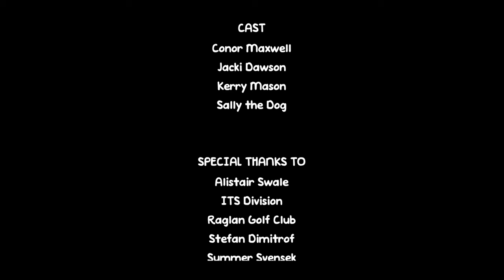Hapless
Ashton Ledger, Christopher Smith, Alex Evans, and Mc Genesis De Vera in association with the University of Waikato Screen and Media Department present a SMST212-14B (HAM) Video Production 2 Production "Hapless" starring Conor Maxwell, Jacki Dawson, Kerry Mason, and Sally the Dog.

This is a short film I produced with Christopher Smith, Alex Evans, and Mc Genesis De Vera as part of the assessment requirements for SMST212-14B (HAM) Video Production 2 in 2014.

It's a known fact: Two minute noodles just aren't the same without any flavour.